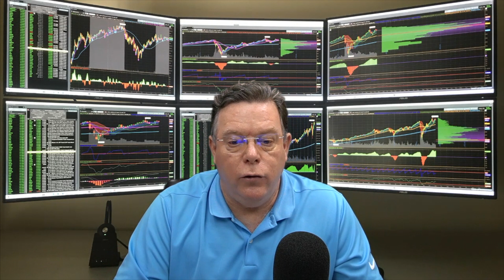Market Update: September 15, 2021 Great Day! What To Watch For Next